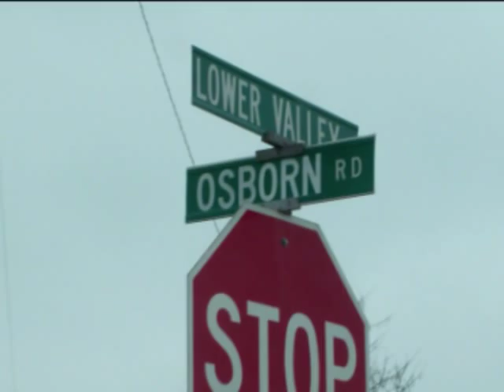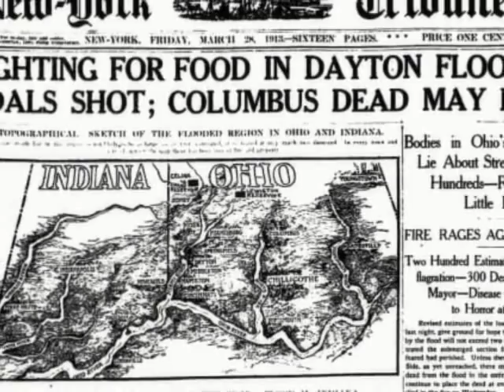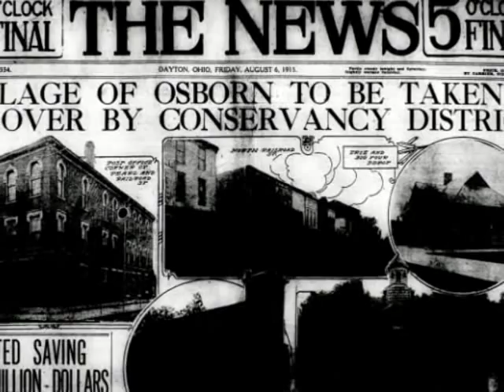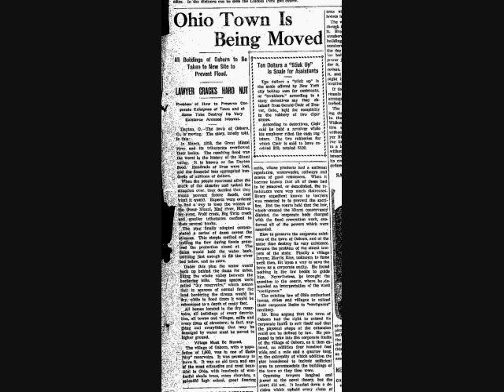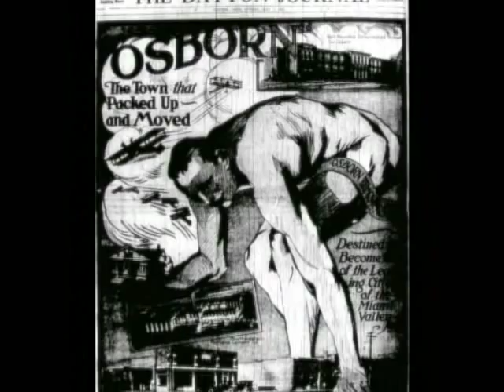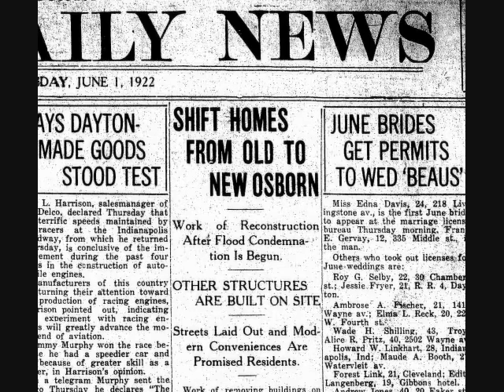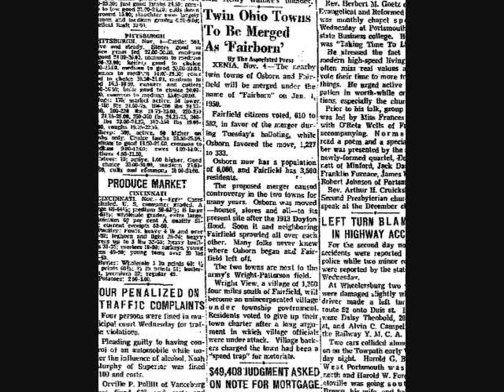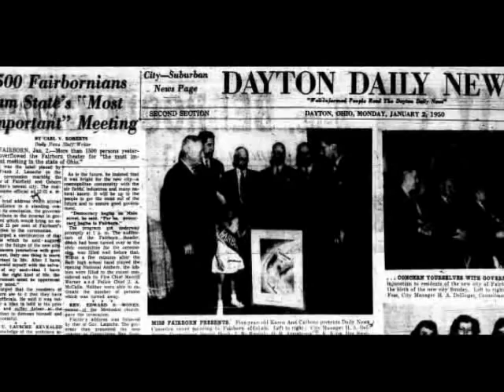Ohio Town On The Move: The Osborn Story 1913-1950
History of the removal of the town of Osborn, Ohio, following the devastating 1913 Great Dayton Flood. The town was the only town not destroyed or damaged along the Mad and Great Miami Rivers, yet it was forced to relocate following a flood control system designed under the command of the soon-to-be Miami Conservancy District and the Flood Prevention Board for Dayton, Ohio. Osborn is no longer a standing town, have joined with Fairfield to become Fairborn, Ohio, but it was the only town ever in American history to be completely relocated--buildings and all.

I am the producer of this film. It was created for a graduate course in public history and documentaries at Wright State University in March 2010. Not 100% of the information is correct, as further research over the years since has led me to uncover more detailed records. The maps of the Osborn relocation site (both originals and digital scans) are available at the Greene County (Ohio) Records Center and Archives in Xenia, Ohio, where I worked and interned while creating this film. All the records come from original materials I had unique access to through my archival contacts.